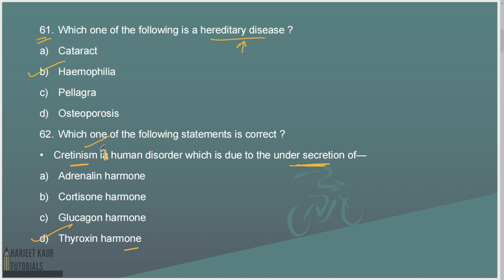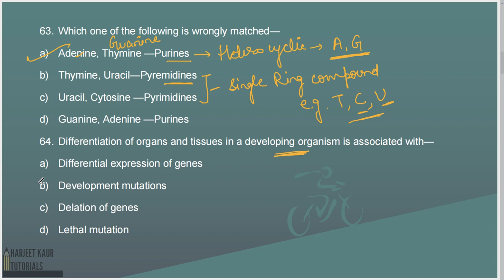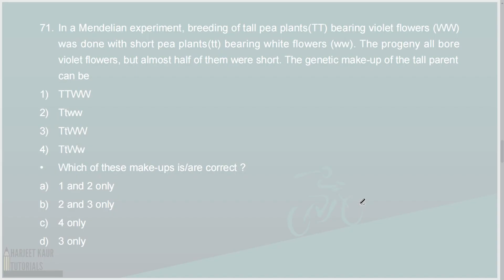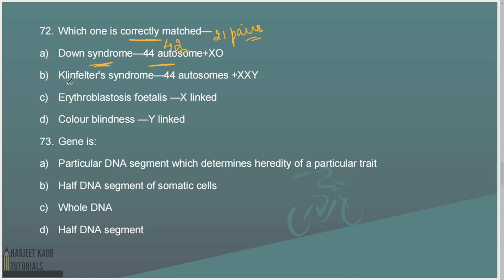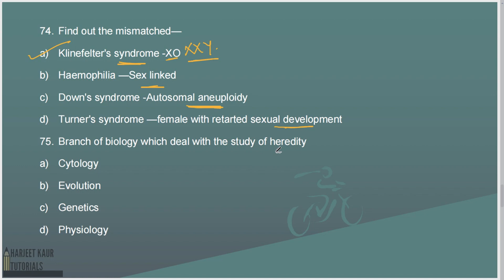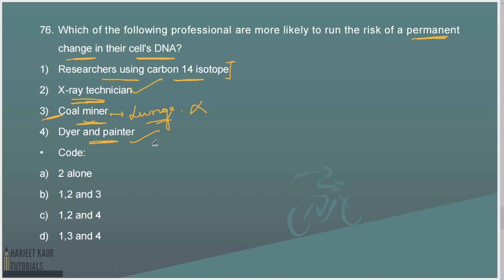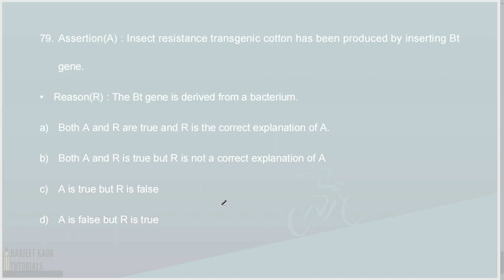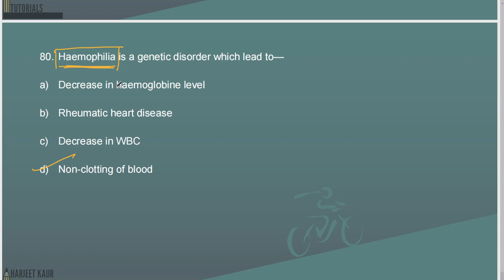(V72) Biology MCQ : Genetics (P4) || Important Questions for PCS, SSC, CDS, NDA, UPSC